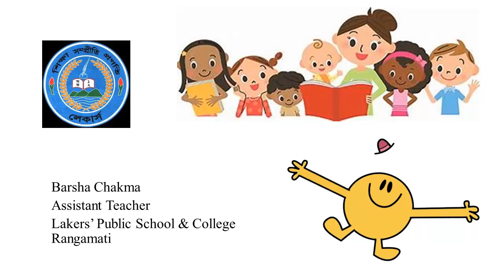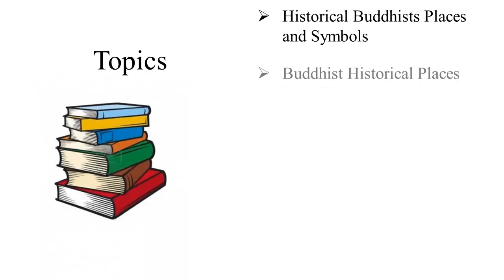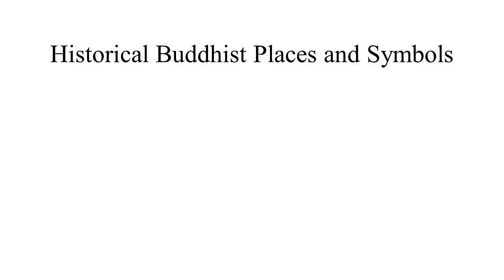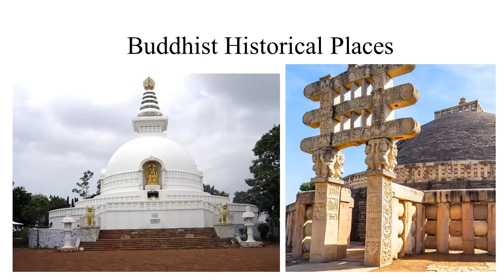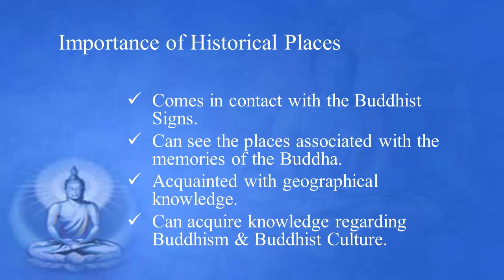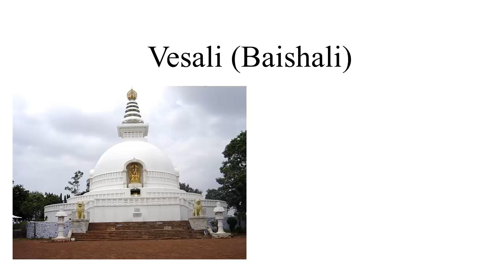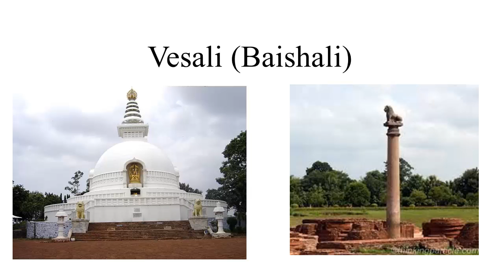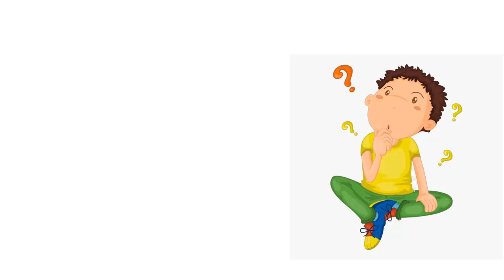Buddhist re, class 5EV,chapter 9,part 1